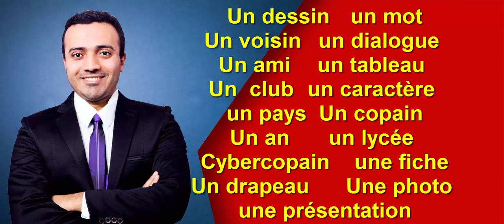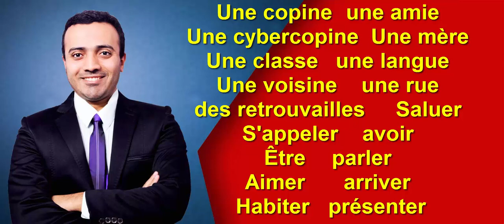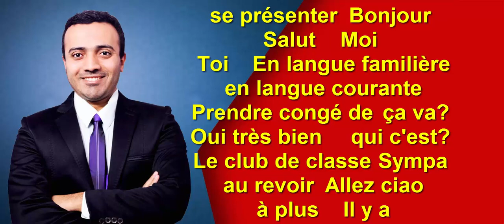كلمات الدرس الأول - الوحدة الأولى - أولى ثانوي - فرنسي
موضوع تعلم اللغة الفرنسية مجاناً هو هدف القناة لأن تعليم اللغة الفرنسية في كورسات تعليم اللغة الفرنسية للمبتدئين أو المتقدمين عالي الثمن لذلك جاءت فكرة تعليم اللغة الفرنسية مجاناً على اليوتيوب. وفضلت أن يكون تعلم اللغة الفرنسية بالعربية لأن تعلم اللغة الفرنسية بالعربية يسهل الطريق أمام الطلاب العرب. إن تعلم الفرنسية مجاناً يساعد الكثير من الطلاب. ولكن كيف تتعلم الفرنسية. تتعلم الفرنسية عن طريق كورسات تعليم اللغة الفرنسية للمبتدئين لأن كورسات تعلم اللغة الفرنسية للمبتدئين مناسب جداً لك. إذا كنت مبتدئ. سترى في هذه لقناة فيديوهات تعلم اللغة الفرنسية من الصفر وأيضاً سأنشر فيديوهات تعلم الانجليزية للمبتدئين لأن طريقة تعلم اللغة الإنجليزية مثل طريقة تعلم اللغة الفرنسية. القناة تقدم دورات تعلم اللغة الفرنسية كما ستقدم دورات تعلم اللغة الانجليزية للمبتدئين.those are french lessons for beginners to watch videos on how to learn french easily  in sites like bbc learning french.
I try to make online college to talk french to make viewers able to watch french lessons french_to_english دروس_أونلاين_فرنسي#